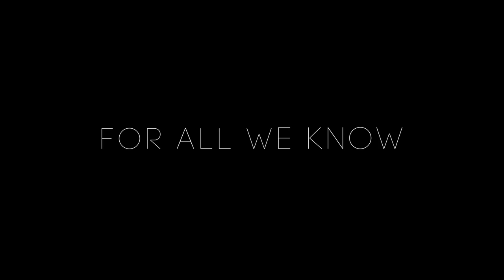Ruud Jolie playthrough: For All We Know - 'Prophets in Disguise'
This is a playthrough of the song 'Prophets in Disguise' from the album 'Take My Home' by my sideproject For All We Know

I'm trying to focus a little bit on the beginner/intermediate player...

I'm endorsed by Mayones guitars Bare Knuckle Pickups and Kemper Profiling Amps But I also use the Fractal Audio Axe-FX II a lot!!!